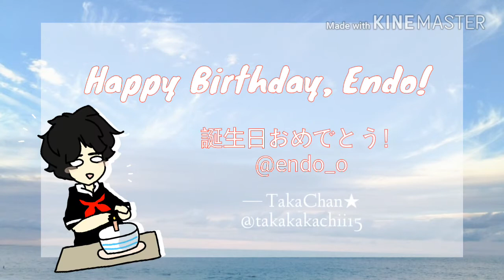【 Animation Meme/Gift 】 Asphyxiate ft. Endo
It's like— 2 AM but hey- I made another animation meme!
But this time it's a gift for my favorite Vocaloid composer, Endoryo~!
Happy (belated) birthday, Ed!! Hope you had a good birthday!!~ (*^▽^*)
I wonder if you can guess which characters I drew from one of your songs? :'3c
〈 CREDITS 〉
Song:
Art : Mines
Video : Mines

- You're right here~